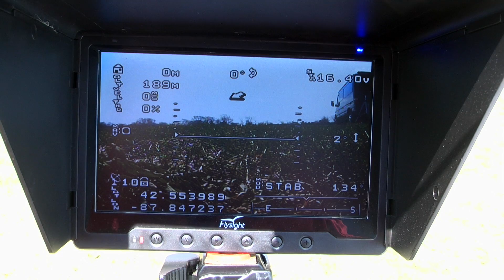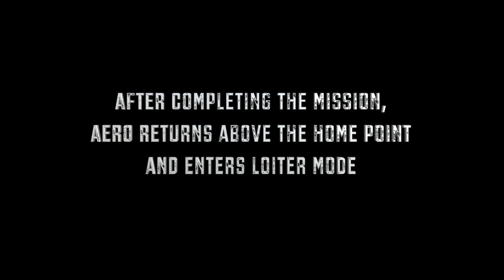3DR Aero Fixed Wing UAV Introduction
demonstrates the 3DR Aero fixed wing UAV.  Capable of full autonomous flight and used in a variety of industries, the Aero is capable of covering 250 acres in a single flight on the stock battery and up to 2 hours flight time with larger battery configuration.

Aeroworks offers introductory courses in UAV's, Aerial Photography, SAR and Law Enforcement applications.